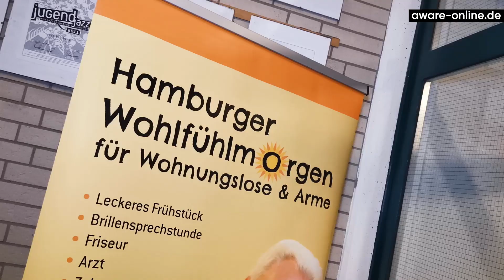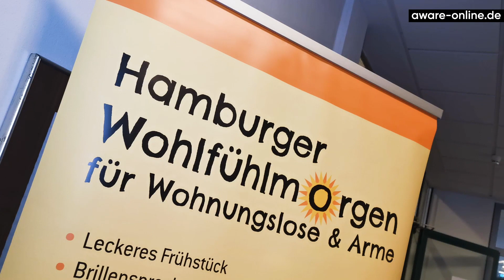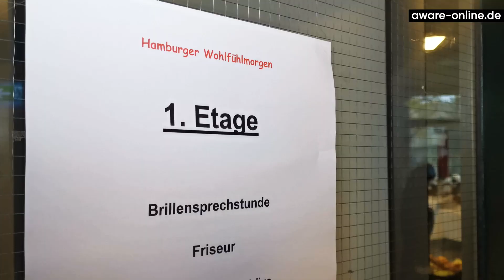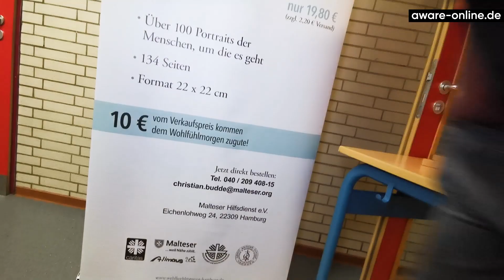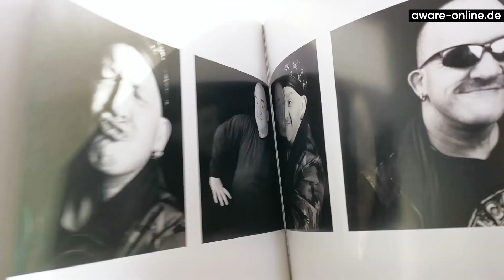Hamburger Wohlfühlmorgen: Würde für Bedürftige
Einmal abschalten und genießen - ohne Kälte, Hunger oder quälende Blicke zu spüren. Der Hamburger Wohlfühlmorgen macht es möglich. Hier erfährst du, wie Angie und Uwe den Tag erlebt haben.